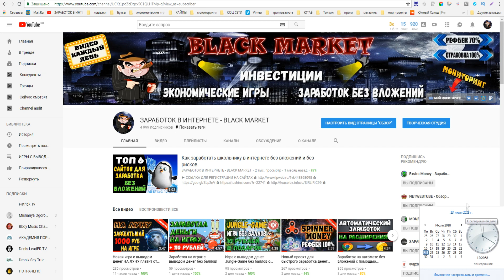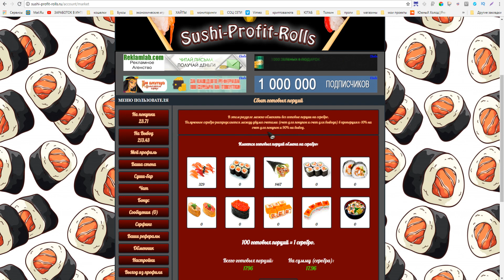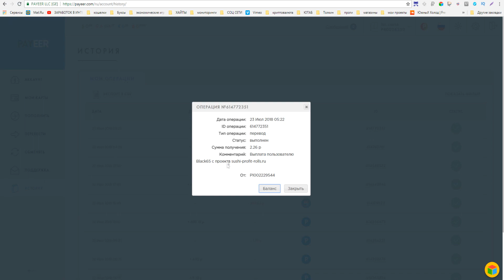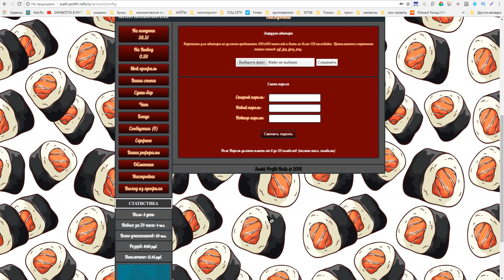Новая экономическая игра для заработка SUSHI PROFIT ROLLS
Игра с выводом денег без баллов!
►ПО ВОПРОСАМ И РЕКЛАМЕ ОБРАЩАТЬСЯ

►Музыка из видео: Sappheiros - Home